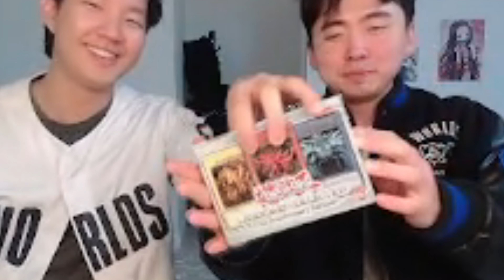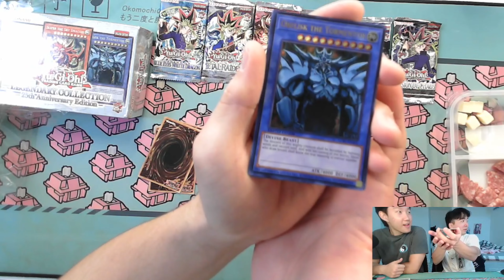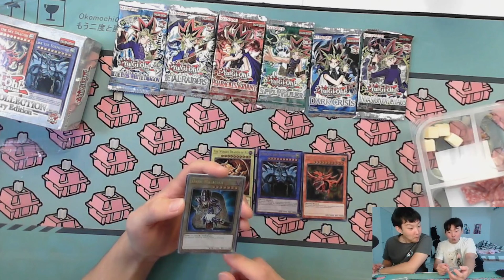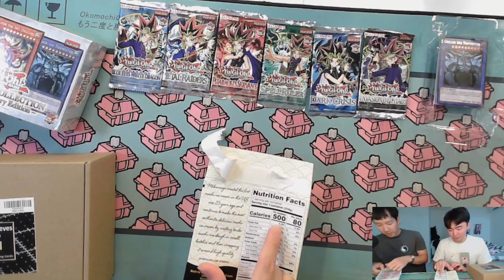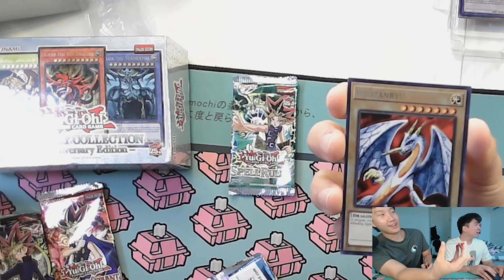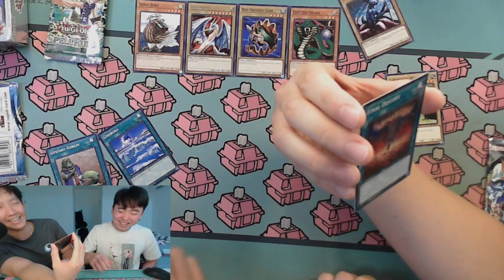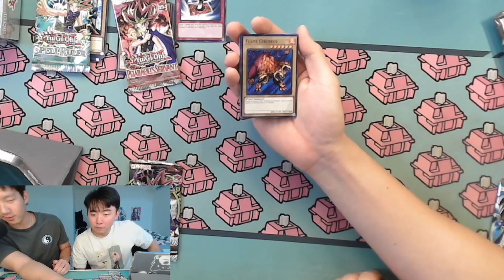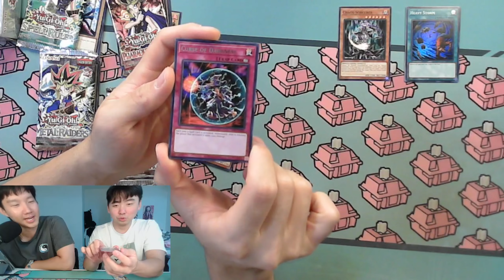UNBOXING YU-GI-OH LEGENDARY COLLECTION PART 1 (INSANE | ASMR | 18+)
🚨🔥 YUGIOH LEGENDARY COLLECTION UNBOXING!!! 🔥🚨

WHAT’S UP, YUGI-NATION? 🎉✨ Today, my BESTIE and I are diving headfirst into the epicness that is the 25th ANNIVERSARY LEGENDARY COLLECTION! 🎊🃏 Get ready for a wild ride of nostalgia, fire pulls, and maybe some cringe 😅💀

We’re talking: ✅ INSANE CARDS! 💥 ✅ EPIC REACTIONS! 😱 ✅ LAUGHS & MEMES galore! 😂💯

Join us as we flex our Yu-Gi-Oh knowledge and maybe summon some DARK MAGIC 🖤🔮. Will we pull the ultimate cards or just a bunch of trash? 😤🗑️

🌈💖 LET’S GO, YUGI BOYS & GIRLS! 💖🌈